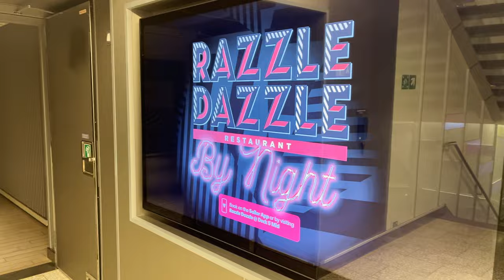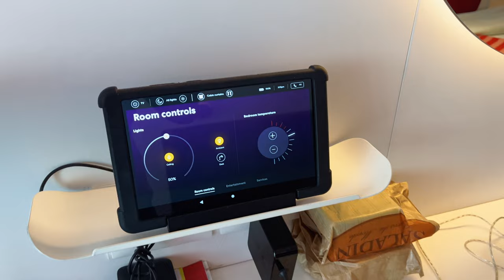¡Todo es distinto en un crucero para adultos de Virgin Voyages! - Valiant Lady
Valiant Lady es uno de los barcos de crucero Virgin Voyages, que junto a sus gemelos Scarlet Lady y Resilient Lady, han revolucionado el mundo de los cruceros con un concepto completamente nuevo:
- Crucero solo para adultos
- Bebidas básicas incluidas
- Todo los restaurantes de especialidades incluidos
- Propinas incluidas
- WiFi incluido
- Shuttles en puertos donde es necesario.
- Clases de fitness.

Con un ambiente a bordo joven (tanto de edad como de espíritu) es el crucero ideal para ir en pareja (hetero o gay) o con amig@s y hacer nuevas amistades. Los cruceros Virgin Voyages son desenfadados, cool y premium.

El Valiant Lady hará cruceros por el caribe en 2024 con embarque en Miami y San Juan de Puerto Rico. Su gemelo Scarlet Lady hace cruceros desde Barcelona en 2024.

00:00 Introduction
01:03 Piscinas y cubiertas superiores
07:50 Cubiertas inferiores
16:35 Camarote con balcón
18:14 Scarlet Night